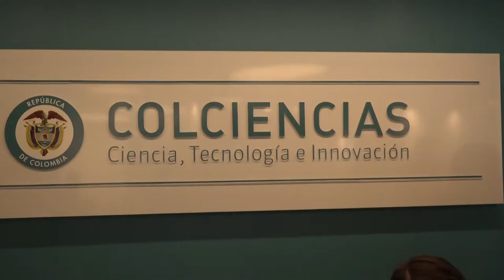Correo de la Gratitud en Colciencias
Colciencias recibió a NuestrosHéroes y les escribió una carta en el Correo de la Gratitud